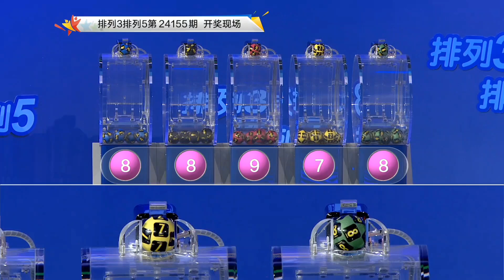2024年06月13日体彩开奖直播